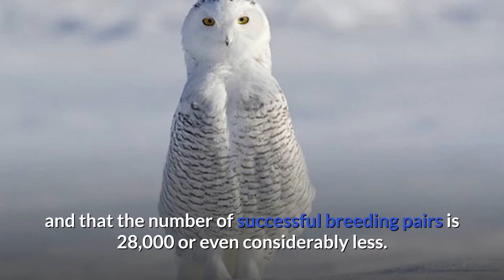Snowy Owl Description, Characteristics and Facts!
Hi,
this is animal planet tv channel. Snowy Owl    Description, Characteristics and Facts! my channale name animal planet tv . Animal videos and documentaries are offered on my channel.